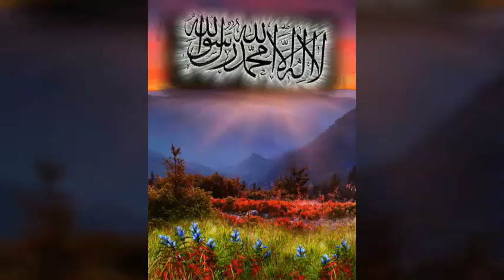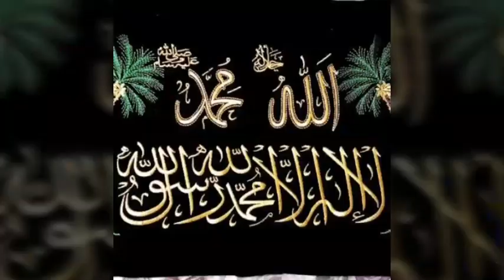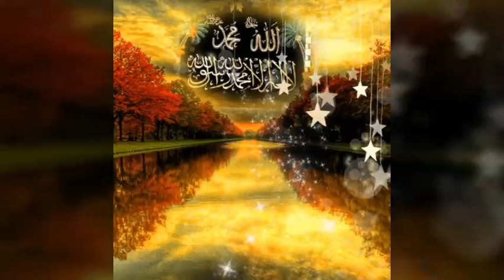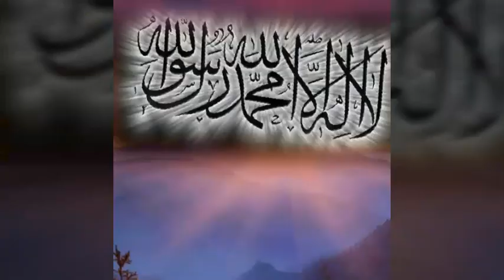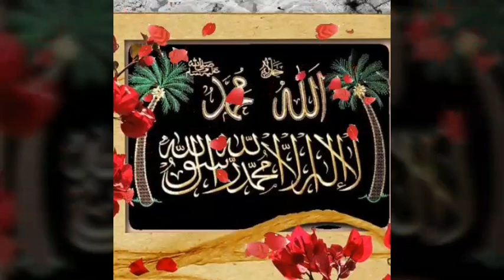Naat Sharif Kalam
La Ilaha Illallah Muhammad rasulullah